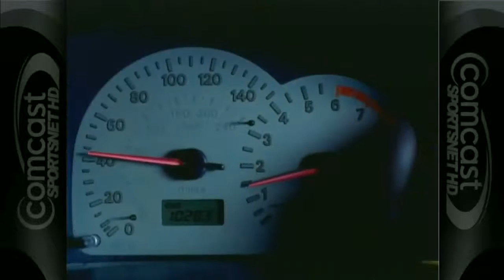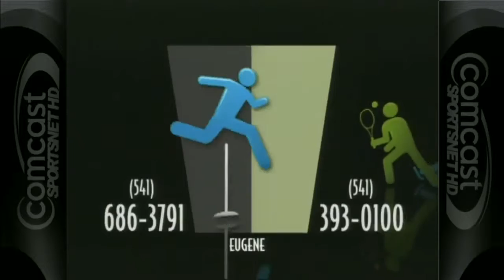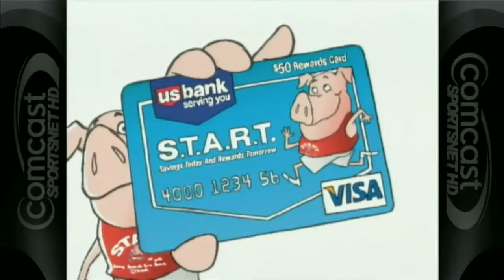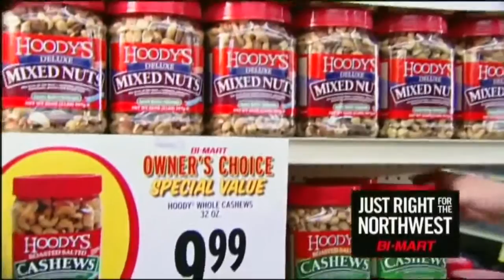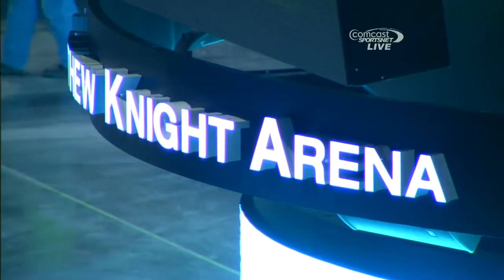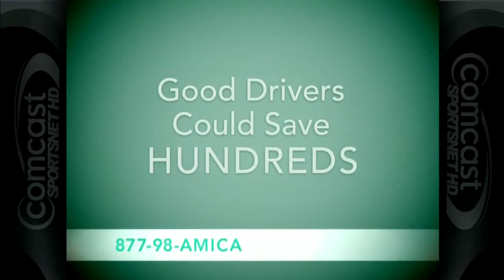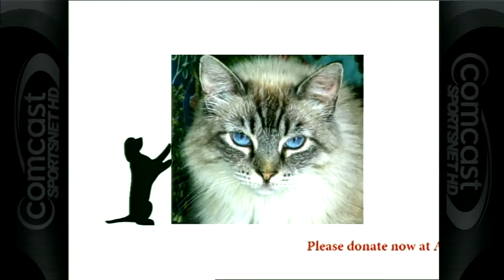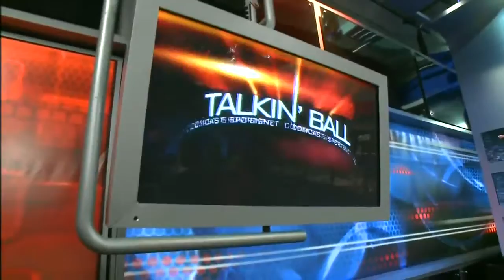HD - Full Game Replay - Oregon vs Arizona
(Originally published on 12/31/2010) HD - Full Game Replay - Oregon vs Arizona